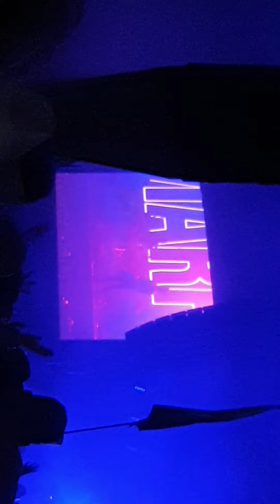Johnny Marr RF 2019